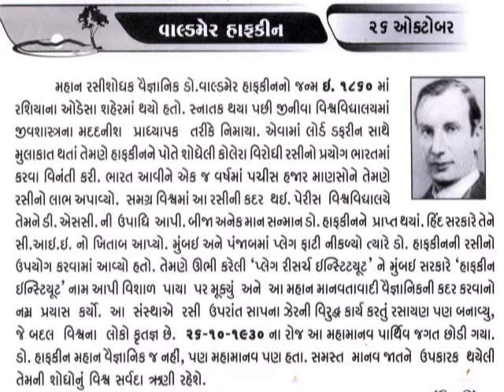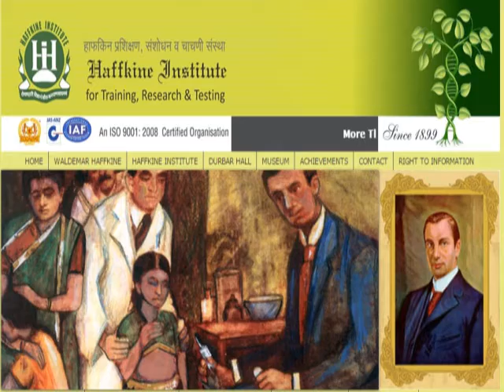26 October Waldemar Haffkine_cholera antidote_bubonic plague_Haffkine Institute@vasant teraiya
Waldemar Mordechai Wolff Haffkine, CIE (15 March 1860, Odessa, Russian Empire - 26 October 1930, Lausanne, Switzerland) was a Russian Empire Jewish bacteriologist, whose career was blighted in Russia because "he refused to convert to Russian Orthodoxy." He emigrated and worked at the Pasteur Institute in Paris, where he developed an anti-cholera vaccine that he tried out successfully in India. He is recognized as the first microbiologist who developed and used vaccines against cholera and bubonic plague. He tested the vaccines on himself. Lord Joseph Lister named him "a saviour of humanity".
He was knighted in Queen Victoria's Diamond Jubilee year Honours in 1897. The Jewish Chronicle of that time noted "a Russian Jew, trained in the schools of European science, saves the lives of helpless Hindoos and Mohammedans and is decorated by the descendant of William the Conqueror and Alfred the Great"The Haffkine Institute for Training, Research and Testing is located in Parel in Mumbai (Bombay), India. It was established on 10 January 1899 by Dr. Waldemar Mordecai Haffkine, as a bacteriology research centre called the "Plague Research Laboratory". It now offers various basic and applied bio-medical science services. The Institute opened a museum on its premises in March 2014 to showcase Haffkine's research and developments in microbiology and chart the history of the institute. The Institute received ISO 9001:2008 certification in 2012._આજનો દિનમહિમા-માનવપુષ્પોની મહેક-L V JOSHI, JUNAGADH  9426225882,